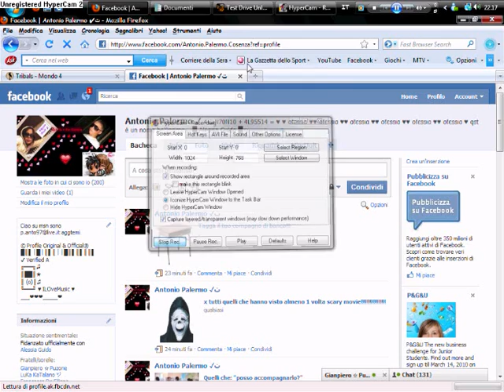Mod Su Test Drive Unlimited..